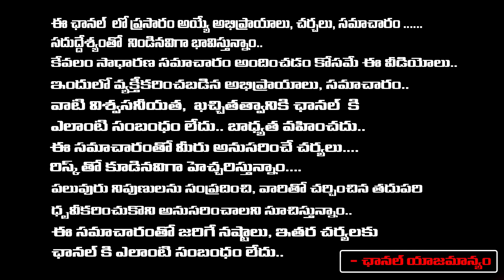పవన్, చంద్రబాబు భారీ దెబ్బ ? PM Modi Shock To Pawan Kalyan ANd Chandrababu | Daamu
పవన్, చంద్రబాబు భారీ దెబ్బ ? PM Modi Shock To Pawan Kalyan ANd Chandrababu | Daamu | RED TV TELUGU